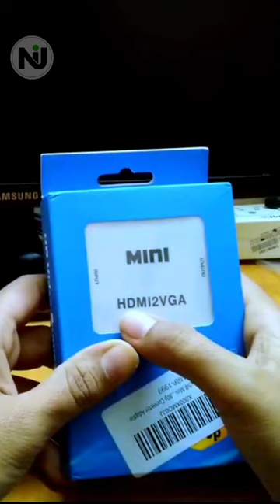Convert Old monitor to Smart tv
fire tv stick in old tv | fire tv Stick Setup

Fire tv stick purchase Link -

Your queries -
old monitor ko smart tv kaise banaye
old monitor to Smart tv
old monitor to Smart tv converter
mi tv stick chromecast set up
HDMI to VGA converter
how to use screen mirroring on fire tv stick